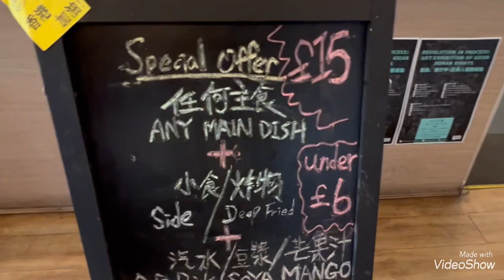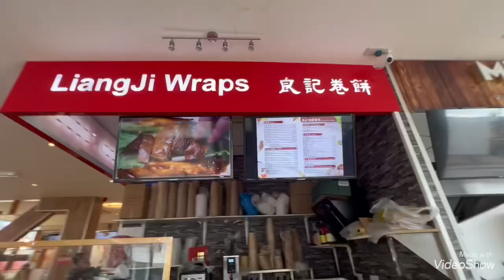［EngFoodies英國美食食評］甘爸爹 港人台式料理£15 豆漿套餐 小食飲品加主食 推介鹽酥雞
［EngFoodies英國美食食評］